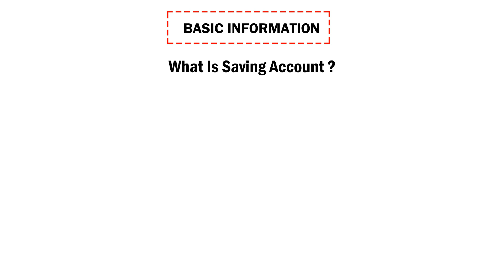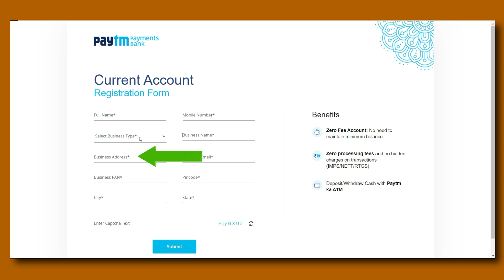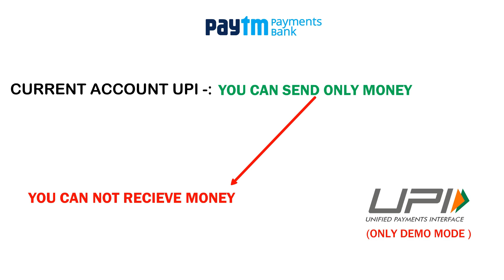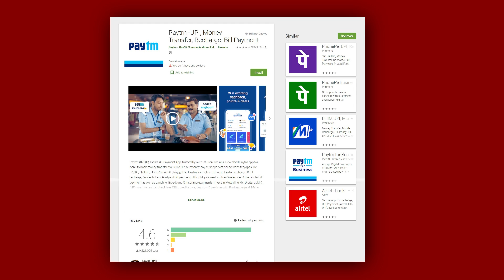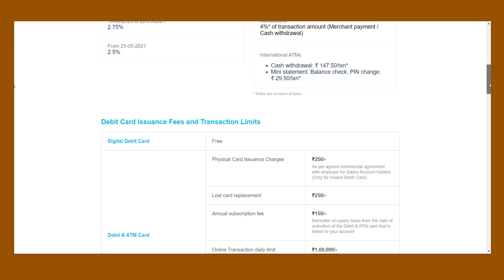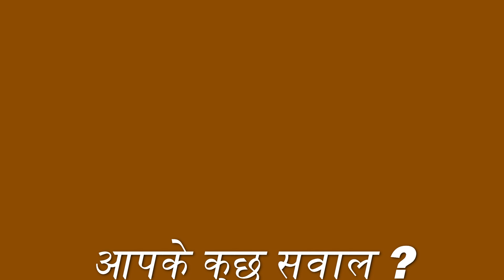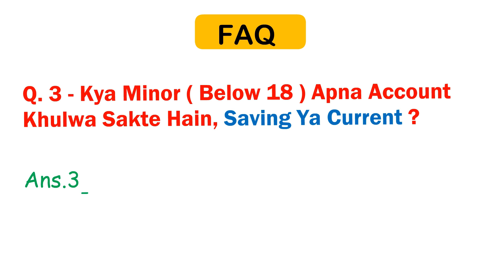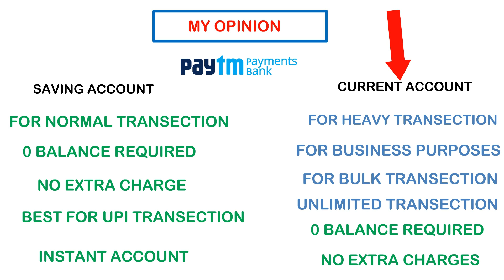Which Is The Best In 2021| Paytm Saving Account Vs Paytm Current Account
Hello dosto kya halchal aaj ki is video me main apko janane ko milega ki paytm ke saving account and paytm ke current me sabse better konsa hai dono ke bich me compression karke is video me maine dikhaya hai bane rahiye last tak..

Topic Cover -
00:00 - Video Intro- Topic Explain
00:31- Basic Explanation Of Both
01:06 - Account Opening Process
01:55 - Documents For Kyc
02:40 - Banking Features (Current Vs Saving)
05:44 - Fixed Deposit Rate
06:08 - Rates & Charges (Saving Vs Current)
07:09 - Limits On Paytm Bank
08:29 - Frequently Asked Questions
09:45 - My Opinion (Choose One)
10:44 - Jai Hind Jai Bharat ( Hasta-La-Vista)

Fair Policy Used -:
Software Used - VideoScribe,Kinemaster,Filmora,Animiz
Image And Video Credit - Pixabay.com ,Pexel.com

► Thanks For Your Valuable time ... Hasta -La-Vista ◄